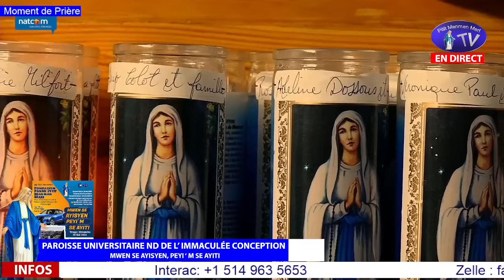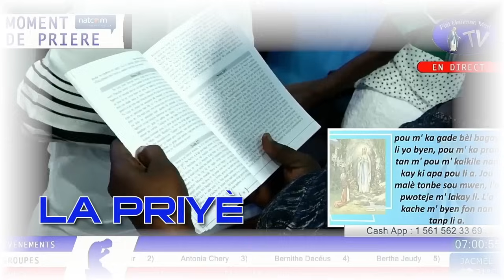Mercredi 8 Mai 2024 - Moment de Prière